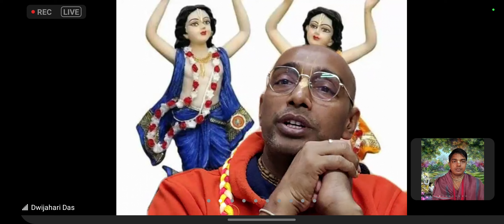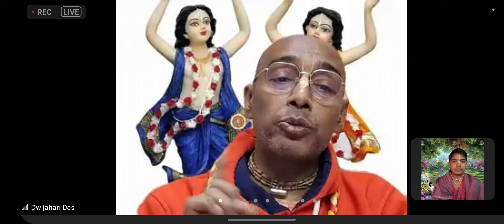Harinam Amrit...@iskcongitasandesh5260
International Society for Krishna Consciousness (ISKCON) was founded by His Divine Grace A.C. Bhaktivedanta Swami (Srila Prabhupada) in the West in 1966. ISKCON belongs to Gaudiya (refers to Bengal) Vaishnavism, a devotional tradition based on the teachings of Bhagavad-gita and Srimad-Bhagavatam
Srimad Bhagavad Gita Bangla
This video only for  Bhakti Purpose not others
this video dedicate by Prabhu lord Krishna.

Gita Bengali Slok 4 (Upload soon)

Next Slok Upload tomorrow...
প্রতিদিন 1 টি করে গীতা শ্লোক এর জন্য Join করুন। আমাদের Whatsapp Group এ..